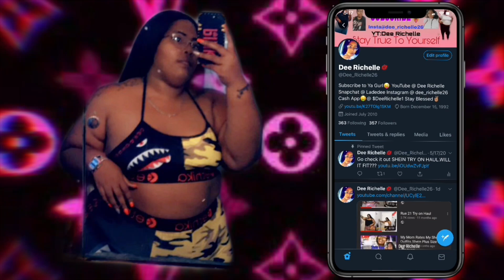Trying Taco Bell Wings | Life Update | Vlog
Send a Cash Gift- $DeeRichelle1